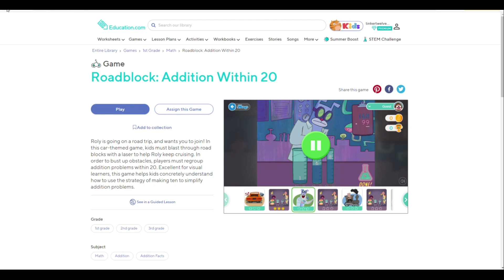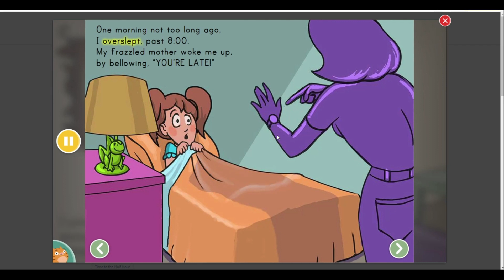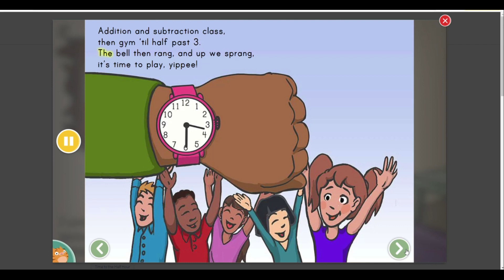Education.Com 016 - Games - First Grade Math - Telling Time in the Sky - Telling Time Story